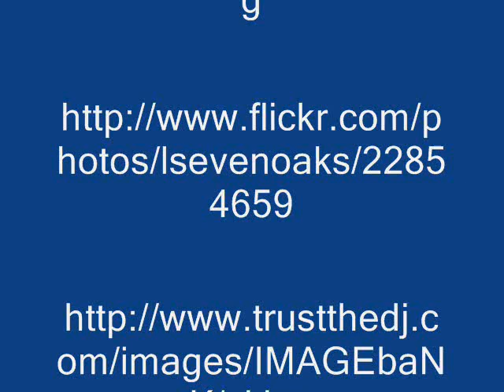The Streets - Twitter Album - See if They Salute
The Streets - 05 - See if They Salute

Mike Skinner of The Streets began releasing new songs via his Twitter account in 2009.

The song entitled "See if They Salute" was released on April 21, 2009.

During that time, Skinner was working on his new studio album "Computers and Blues." Initially, it was unclear if the new Twitter songs would appear on the new album, but, in late 2010, it was made known that some would make the cut, while others would not.  Fans now commonly refer to these Internet distributed recordings as the "Twitter Album."

He used zshare to host the file.

--- Sources ---

- Audio Source

- Image Sources